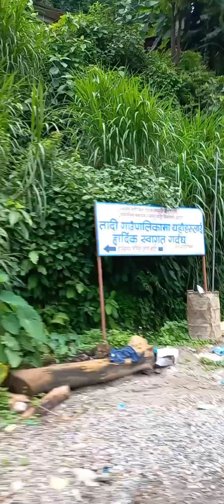dupcheshwor mahadev ,known as second Pasupatinath